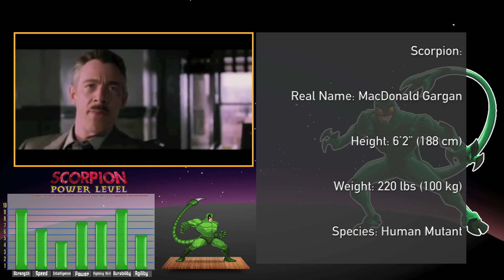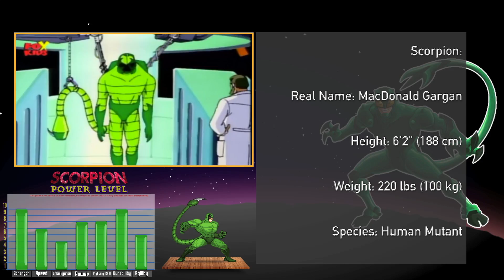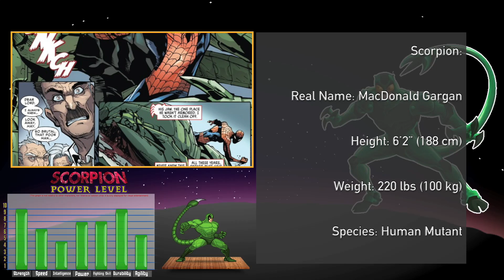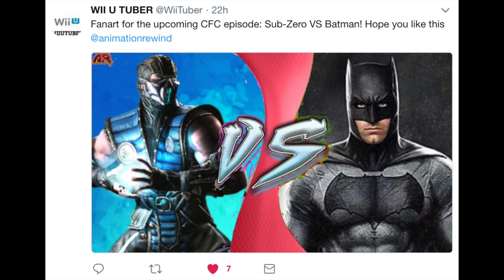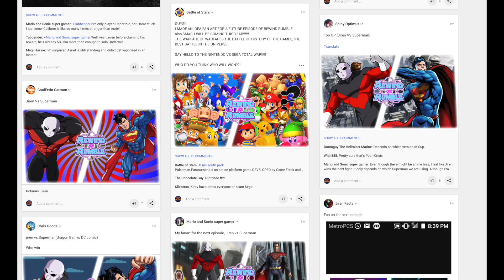SCORPION vs SCORPION! (Spoiler: Scorpion Wins) | CARTOON FIGHT CLUB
Miles Morales is a fictional superhero who appears in comic books published by Marvel Comics, as one of the characters who goes by the identity of Spider-Man.